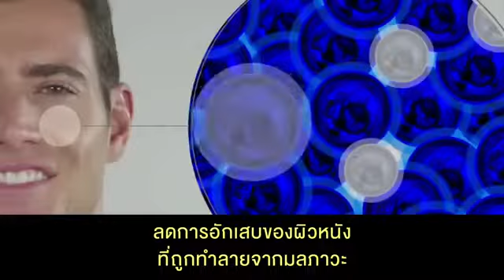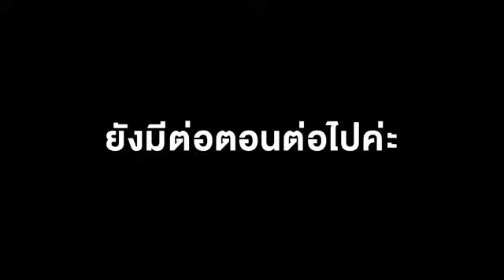Luminesce Serum แตกต่างเค้าเตอร์แบรนด์ยังไง? Jeunesse Thailand